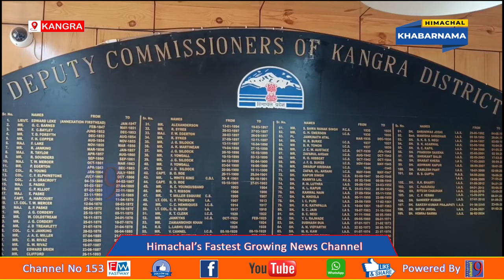धीमी गति से चल रहा श्री आदि हिमानी चामुंडा का निर्माण कार्य: उपायुक्त